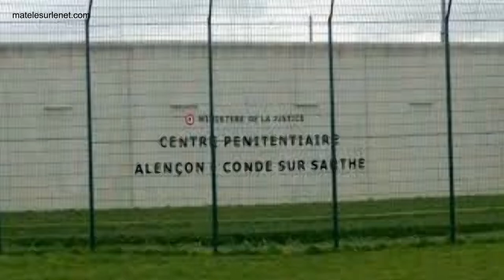Prison de Condé sur Sarthe - J'ai testé pour vous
Suite l'acte terroriste de la prison de Condé sur Sarthe (Alençon 5 mars 2019). Il y aurait eu des failles de sécurité. j'ai donc testé pour vous, en visiteur, cette prison